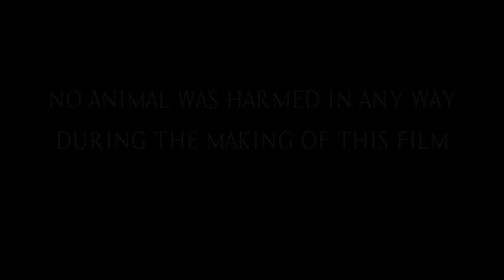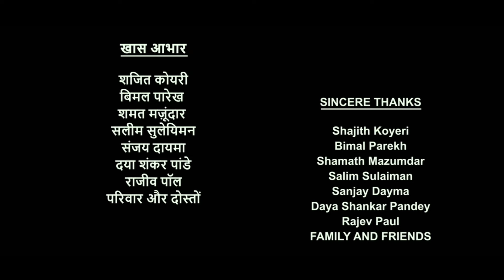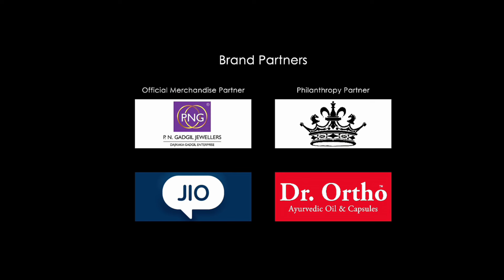Sarileru Neekevvaru Full Movie In Hindi Dubbed | Mahesh Babu | Rashmika | Review & Facts HD